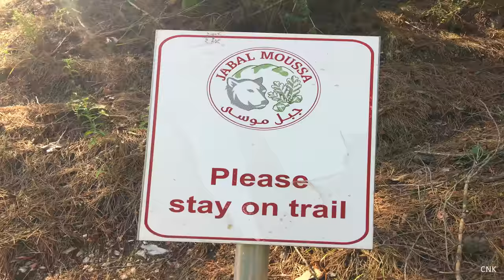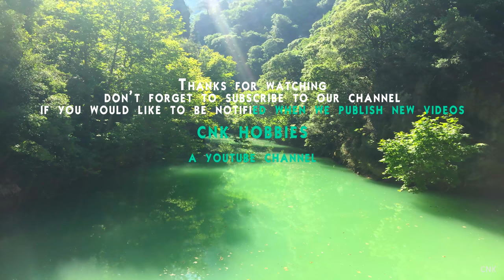Jannet Chouwen - Jabal Moussa forest - Lebanon - [4K] drone video footage | جنة شوّان وجبل موسى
Chouwen lake and Jabal Moussa biosphere reserve located in the Kesrouan district, 45 km from the capital Beirut. it covers an area of 6500 hectares at an altitude ranging from 350 m in the west and 1700 meters  in the east. main villages are Qehmez, Nahr ed Dahab, Yahchouch, Ghbae, Ain el Delbeh, El iibre, and Chouwan.

music credit
Dyalla - rain
Jeff kaale - lovely day
Bel alb khalik - majida el roumi - music played by ramez beiruty
Oui lele - miss u

Equipments:

Dji phantom 4 pro quadcopter drone with 4k camera

Any copying or downloading and republishing of our video’s or part of any of them on any social media or other broadcast platform, will be reported and removed, only sharing the video link is allowed. Thanks for understanding

Be the first to know about future uploads and other interesting announcements from us by joining our mailing list